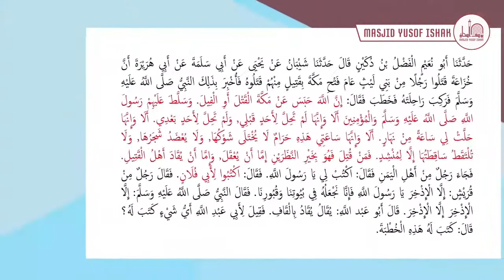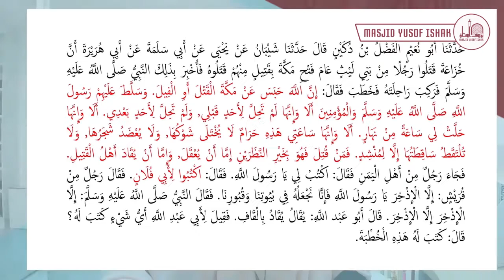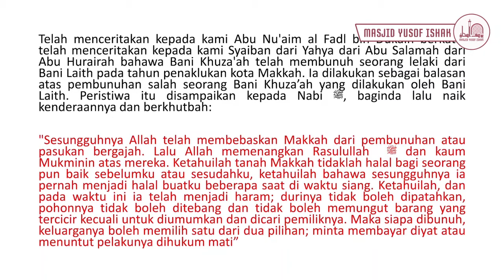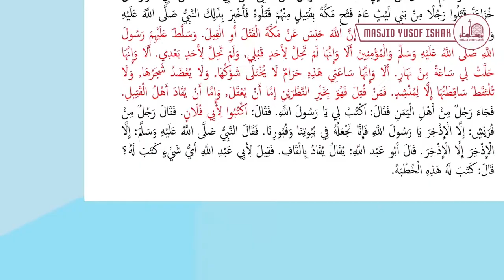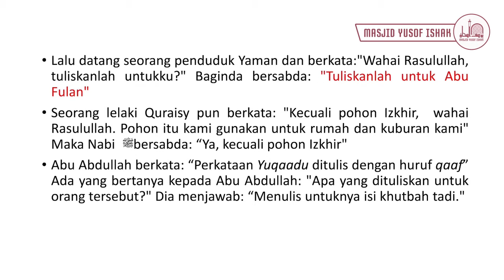[27 JULAI 2020] Kuliah Dhuha bersama Ustazah Dr Sakinah Saptu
Bab 39: Penulisan Ilmu (Bahagian 2)